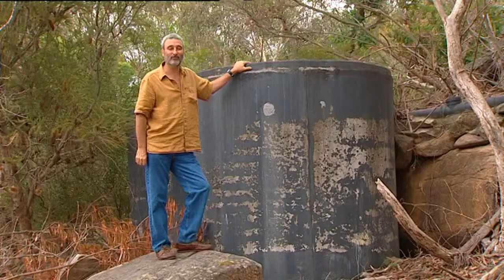Burke's Backyard, Septic Tanks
Don Burke looks at the environmental effects of septic tanks.